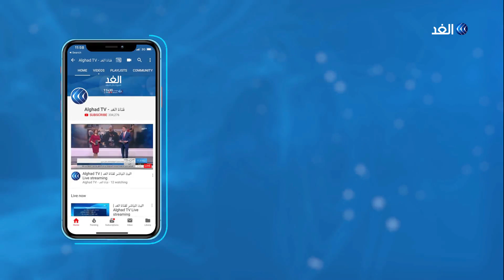محكمة إسرائيلية تصدر قرارا بإغلاق باب الرحمة وجلعاد أردان يهدد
قبلت محكمة الصلح في القدس طلب إصدار أمر مؤقت بإغلاق مبنى باب الرحمة في المسجد الأقصى ، وأمهلت هيئة الأوقاف الإسلامية ستين يوما للرد على القرار. لكن الهيئة من جانبها أكدت أنه لا يحق لسلطات الاحتلال التدخل في شئون المسجد الأقصى وأنها لا تعترف بأي قرار صادر عنها.. مزيد من التفاصيل في تقرير أحمد البديري مراسل الغد من القدس المحتلة.